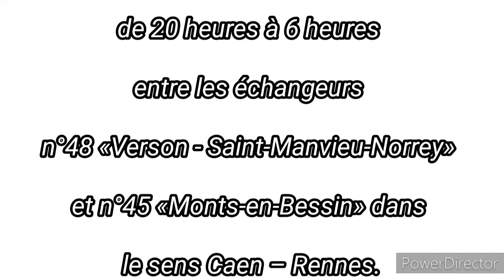Des travaux de nuit auront lieu sur l' A84 A84 et entraîneront sa fermeture du 25 mai au 05 juin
Des travaux de nuit auront lieu sur l’A84 et entraîneront sa fermeture du 25 mai au 05 juin de 20 heures à 6 heures entre les échangeurs n°48 «Verson - Saint-Manvieu-Norrey» et n°45 «Monts-en-Bessin» dans le sens Caen – Rennes.